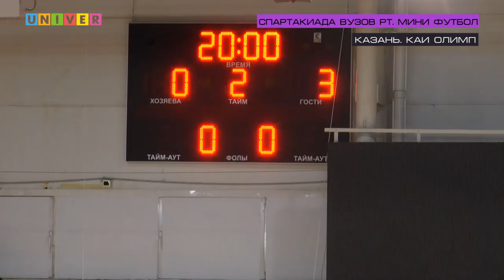Неделя спорта. Выпуск от 22.03.2022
Сегодня на повестке дня очень много интересных событий из мира спорта:
Обзор матчей Рубина и плей офф Кубка Гагарина
Финальные встречи спартакиады вузов РТ по мини футболу
Итоги финалов внутривузовского этапа АССК РФ
а еще обзоры матчей с хоккейных и баскетбольных площадок!

"Неделя спорта" ждет твоего просмотра